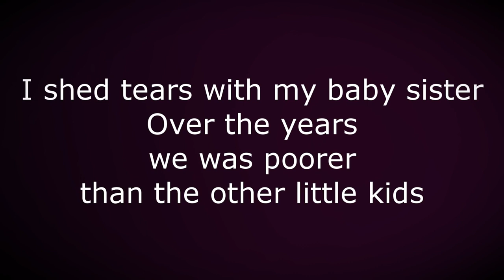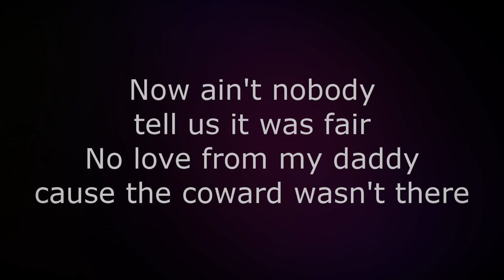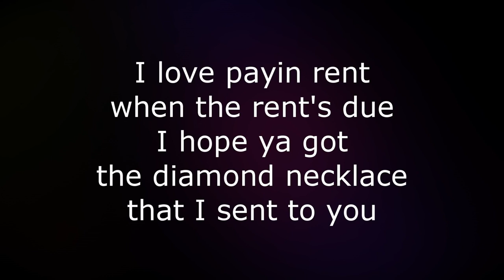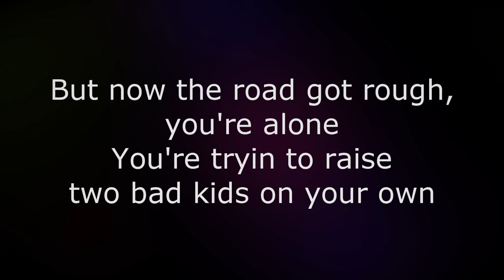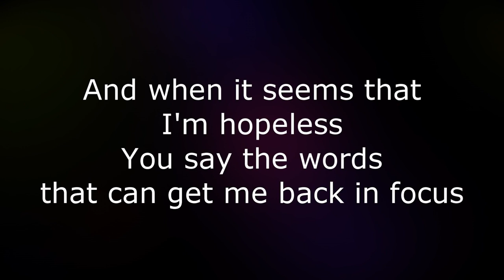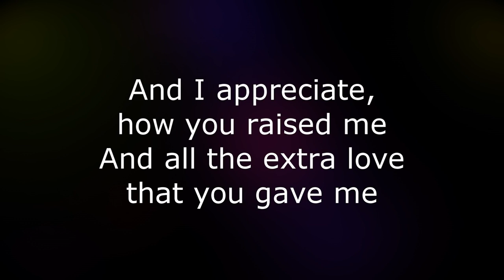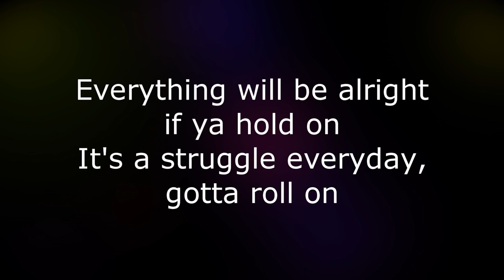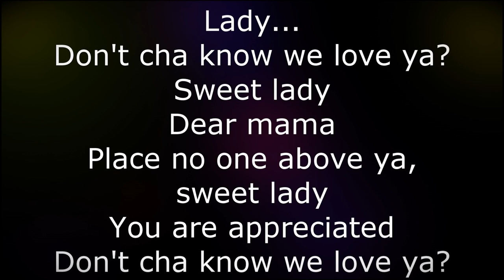🍀 Tupac Shakur 🔥 Dear Mama 💘 (2Pac Lyrics)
Taurus: May 14 - Jun 19 (37 days)

Gemini: Jun 20 - Jul 20 (31 days)

Cancer: Jul 21- Aug 9 (20 days)

Leo: Aug 10 - Sep 15 (37 days)

Virgo: Sep 16 - Oct 30 (45 days)

Libra: Oct 31 - Nov 22 (23 days)

Scorpio: Nov 23 - Nov 29 (7 days)

Ophiuchus: Nov 30 - Dec 17 (18 days)

Sagittarius: Dec 18 - Jan 19 (32 days)

Capricorn: Jan 20 - Feb 15 (28 days)

Aquarius: Feb 16 - March 11 (24 days)